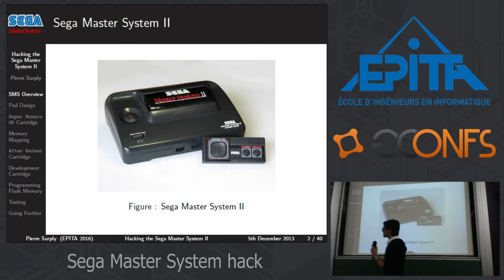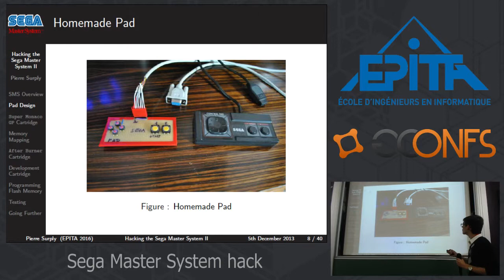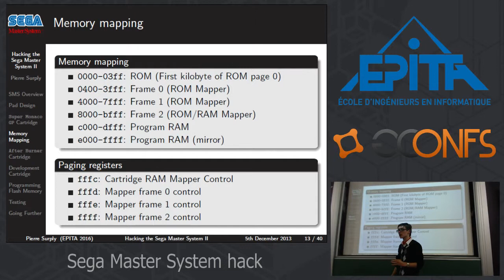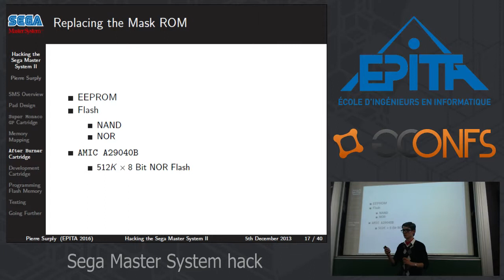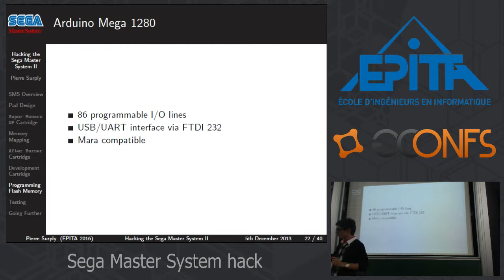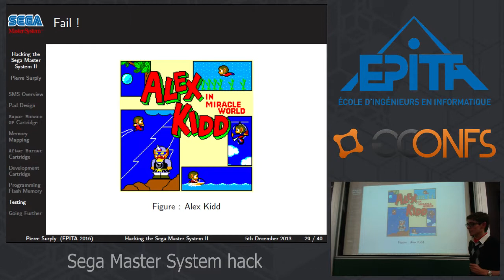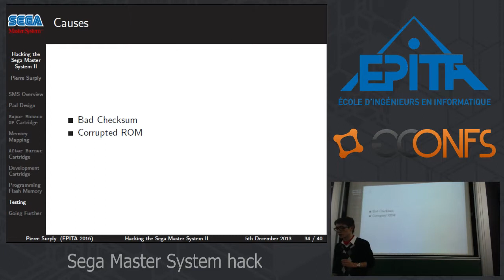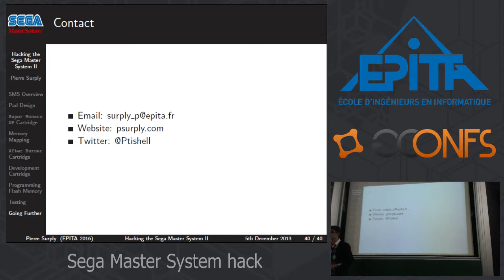Conférence Sega Master System Hack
Il fût un temps où les cartes électroniques n'avaient pas leurs composants montés en surface et où il était donc plus facile de les "bidouiller". La Sega Master System, de par son architecture simple, se prête parfaitement à la rétroingénierie. Que ce soit sur le plan hardware ou software, découvrez comment ce système fonctionne et surtout, comment modifier son comportement en démontant une simple cartouche de jeu.